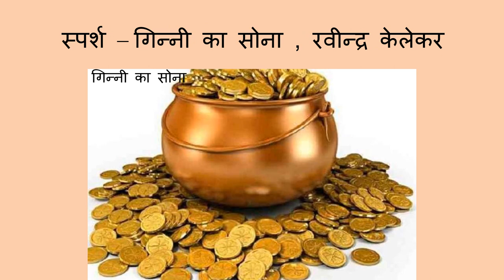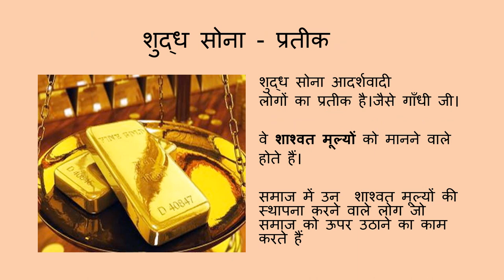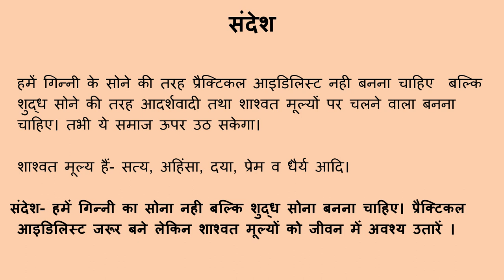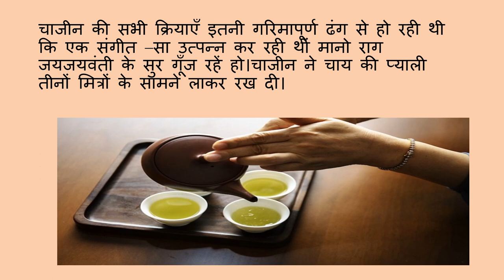Class X पतझड़ में टूटी पत्तियाँ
Class X
पतझड़ में टूटी पत्तियाँ
by Ms Manisha Tripathi